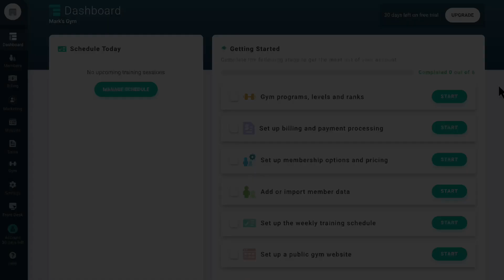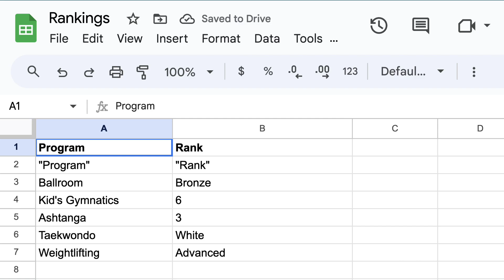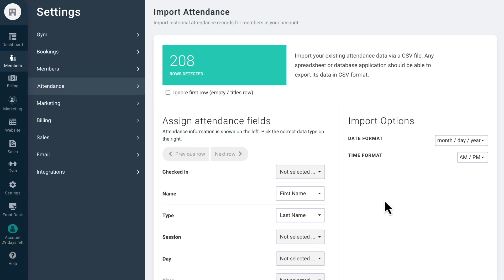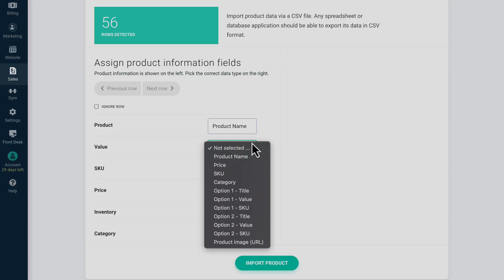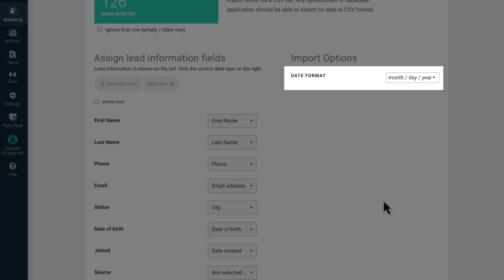How to Migrate from Another Provider to Gymdesk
Moving to Gymdesk from another software provider? See how to migrate your information into your new Gymdesk account in minutes.

For all our documentation and to reach our support team, head to our help center

If you're not using Gymdesk yet to manage and grow your gym, sign up for a 30-day trial here (no credit card required)